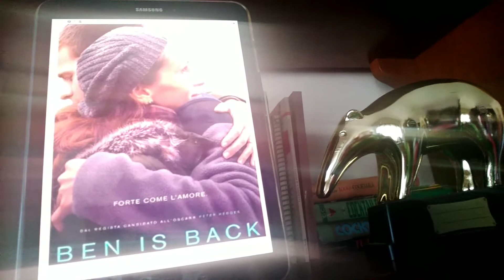BEN IS BACK recensione veloce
Fa vedere.
Bel film

acquisto

amazon prime

amazon music

filmrecensione acquisto

D